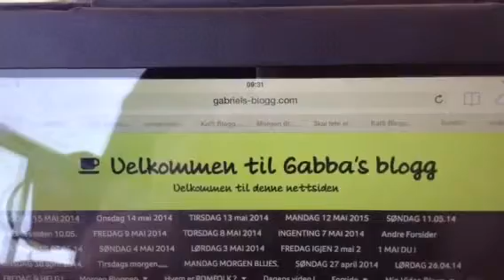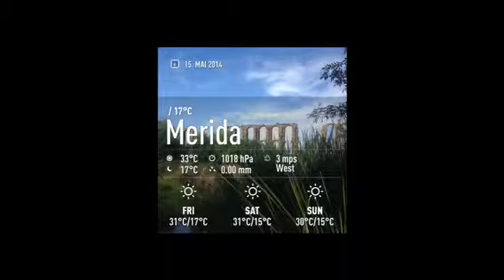Arild's videoblogg 15/5-2014